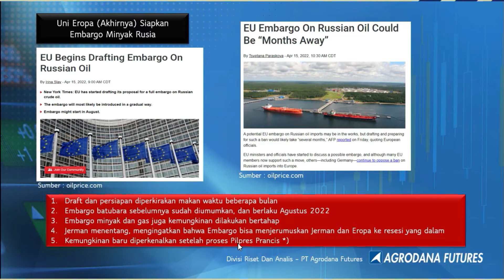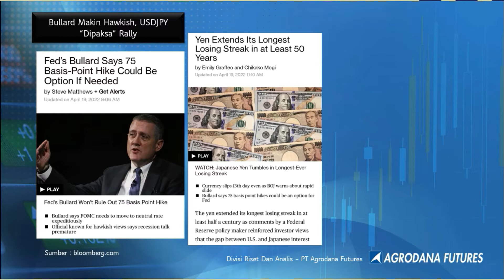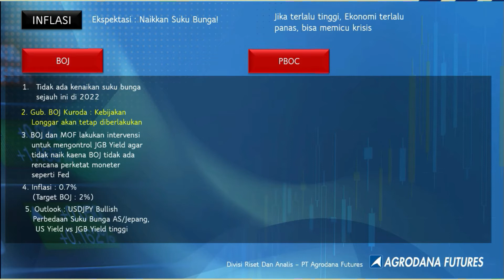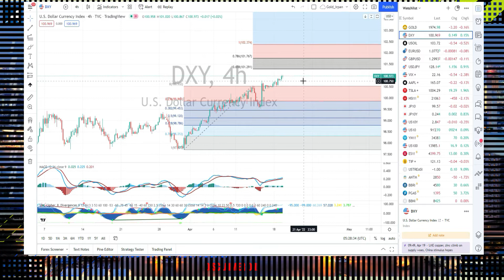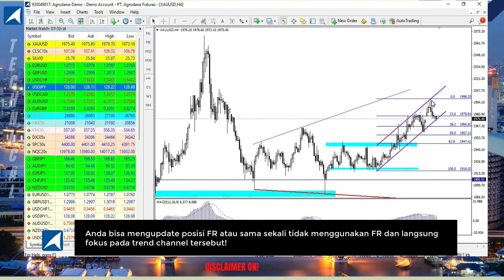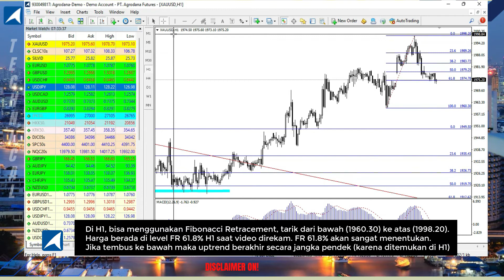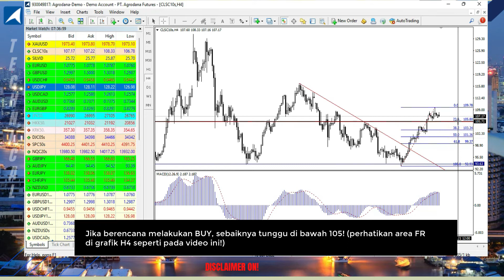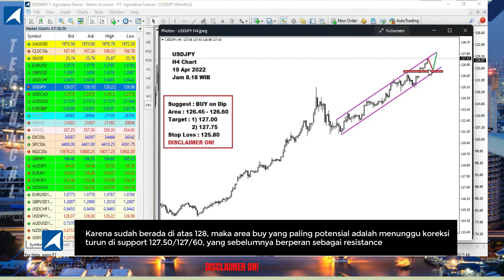Gold, Oil, GBPUSD 19 Apr 2022 - Gagal Ke 2000, ini yang harus diwaspadai! Gimana Nasib USDJPY?